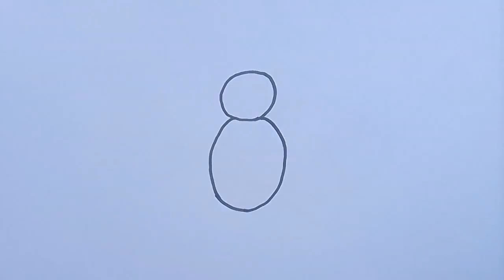How To Draw A penguin From Number 8 Step By Step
Learn how to draw easy drawings from numbers and letters like how to draw a girl , how to draw a boy, how to draw a car , how to draw a cat , how to draw a dog, Parrot drawing from numbers and letters, peacock drawing , how to draw a Joker , how to draw a lion , how to draw a truck, dragon drawing from numbers and letters